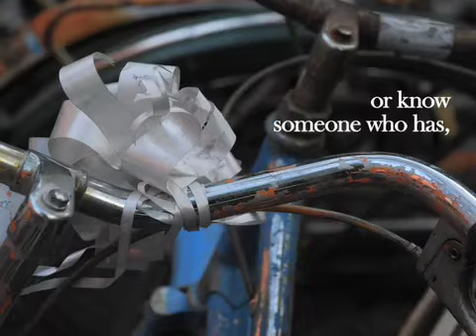2Rodas (2Wheels)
english version of 2Rodas,

use a bike.